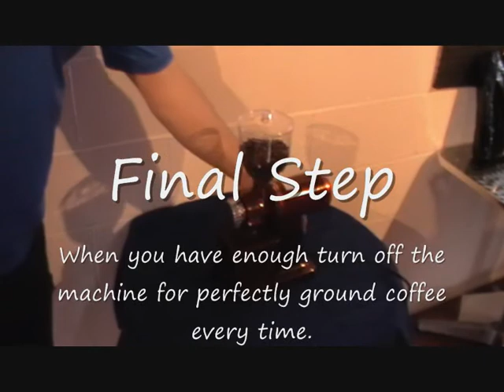Coffee Grinder Instructional Video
Perfect for light commercial or home use.